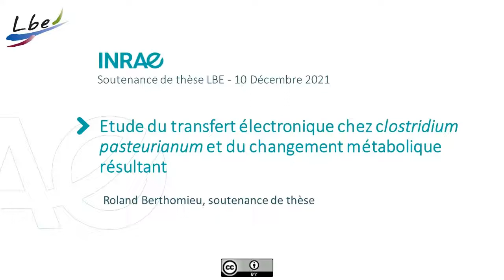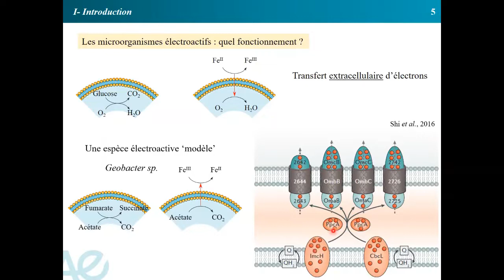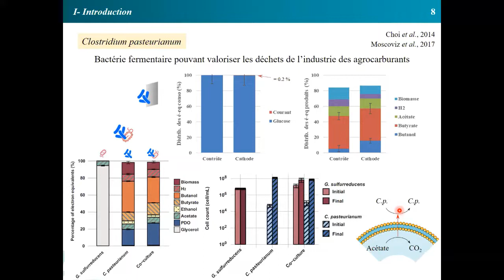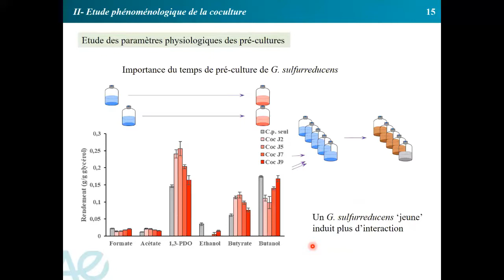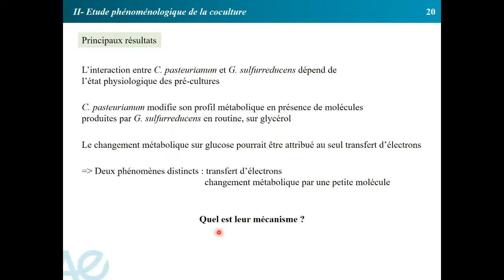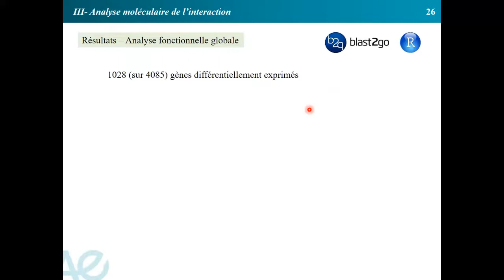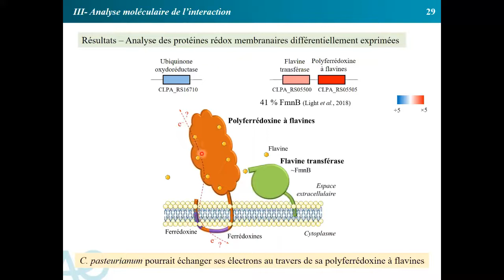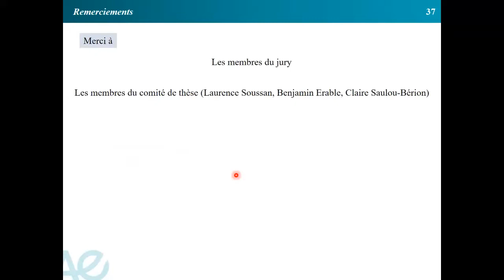Soutenance de thèse de Roland Berthomieu (10/12/2021)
Soutenance de thèse de Roland Berthomieu (10/12/2021). Titre : Etude du transfert électronique chez clostridium pasteurianum et du changement métabolique résultant. Encadrement : Nicolas Bernet, Eric Trably, Elie Le Quéméner.